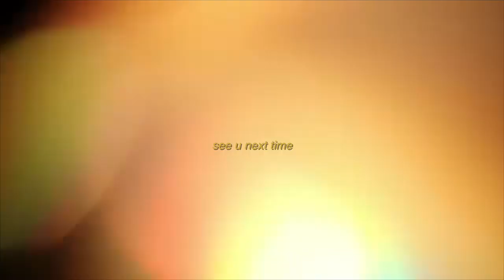DAILY VLOG 01 | vlogging, studying for micro, how i make my matcha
hi!
you guys asked for more vlogs, so here's a chill day in my life!
feel free to like/comment if u enjoyed :)